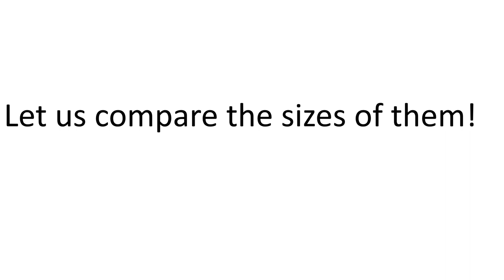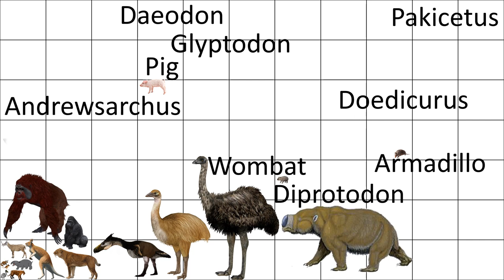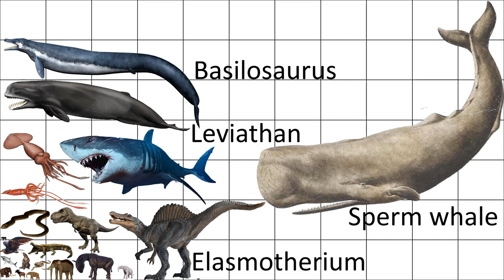Prehistoric beasts size comparison without music